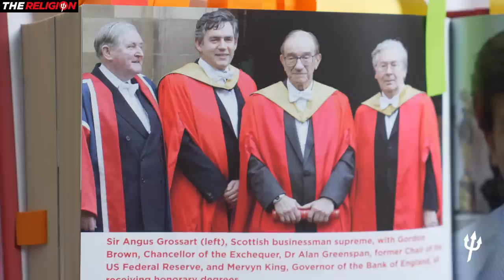Michael Knighton confident Manchester United set for new owners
The pressure is on the Glazers to sell Manchester United and Michael Knighton's consortium believe the club is worth less than the current owners think it is. Here the club's former director predicts the Glazers will sell by the end of the season.